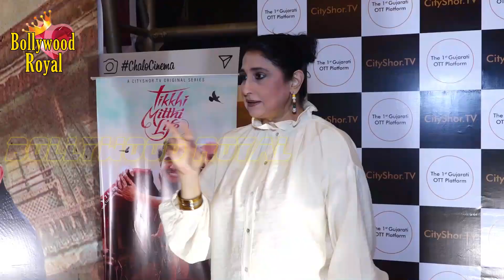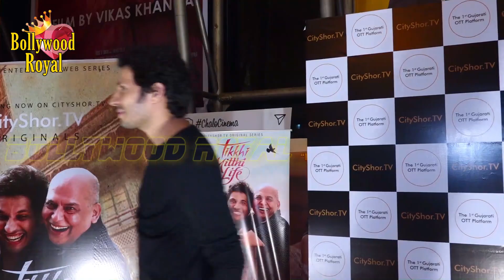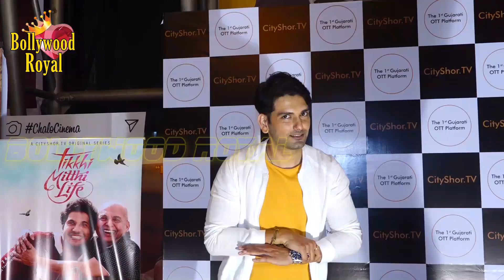Premiere Of Gujarati Web Series ‘Tikkhi Mitthi Life’